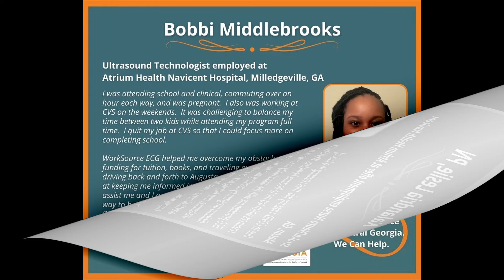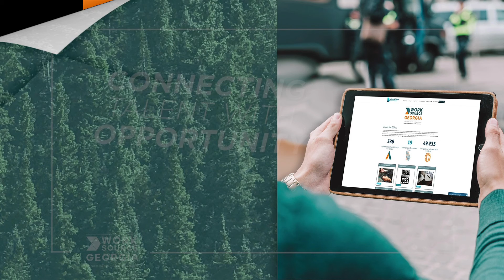WorkSource ECG Virtual Newsletter